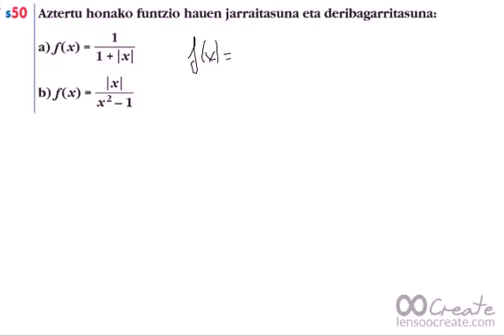mate II, 277 or 50 a ariketa, jarrait eta deribag 480p